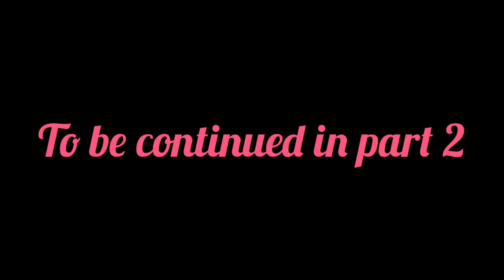MOHANA RAGA ALANKARAMS ON VIOLIN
This video introduces different alankarams in ragam Mohanam on violin.
This is the first part that shows how to play eka thala, thripuda thala and roopaka thala alankarams in mohanam on violin. The remaining will be soon updated in part II.